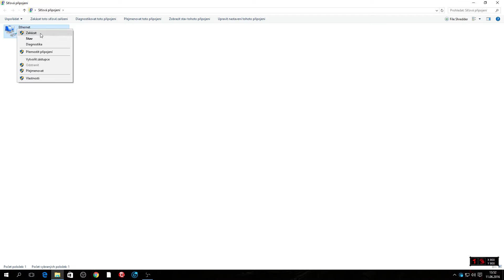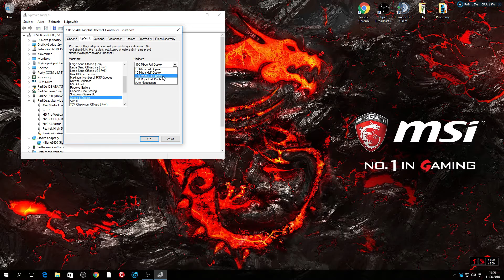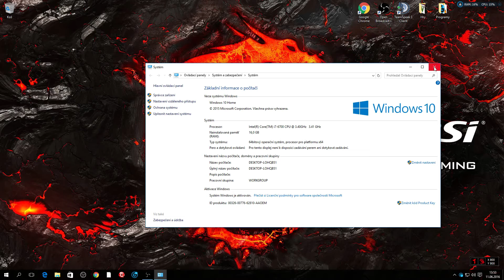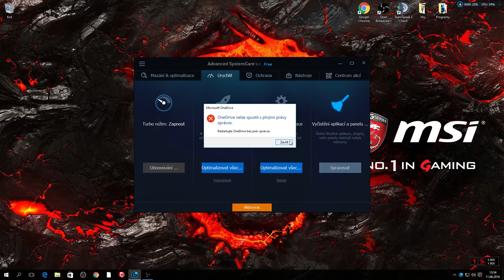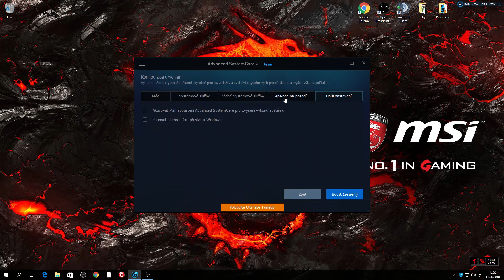Zrychlení internetu a zvýšení FPS by showpayne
Na Vaše přáníčka tu máme další video, ve kterém Vám ukáži jak zvýšit na starších PC FPS a ukážeme si jak zvýšit rychlost internetu a zamezit tak pádům při hraná CS:GO